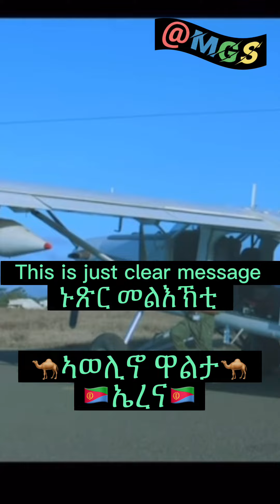MGS Content: KING AWEL SEID. memhru zenegero.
Attack from the king and only AWEL SEID.

Please , like, subscrib and share for more videos like OUR CONTENTS.

MGS Content.